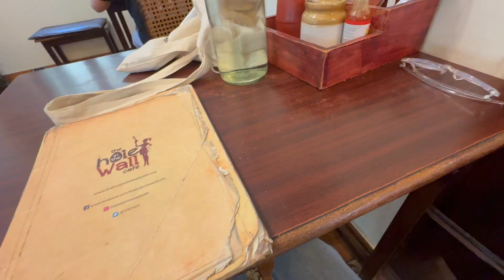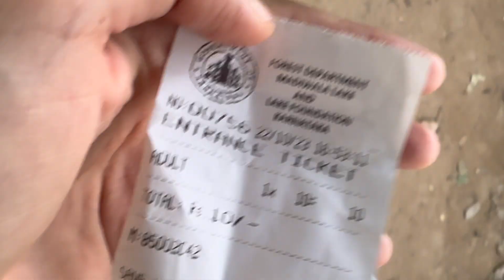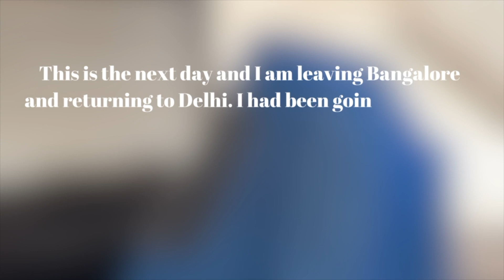i left everything, again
I started this weekly vlog with a lot of excitement and a lot of regrets. Sometimes I fail to understand my relationship with this city but for what it is, here's my last week in Bangalore for you all.

I met Sakshi Shukhla, her LinkedIn profile She is a brilliant businesswoman and a beautiful human. We spent hours talking about careers and our aspirations and everything marketing.

The next day I decided to make the most of Sunday, also my last day in Bangalore and planned to visit the most popular cafe, try some gooood food and then randomly hop onto a lake.